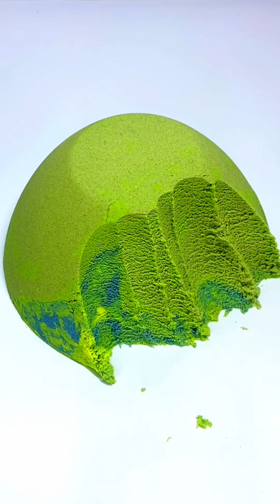Oddly safisfying,most satisfying video,general sound, asmr sand